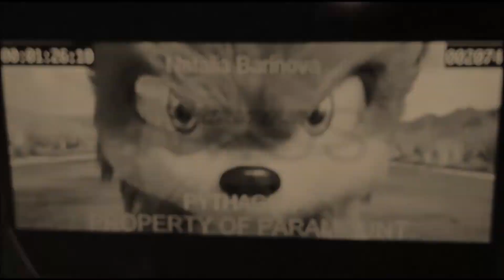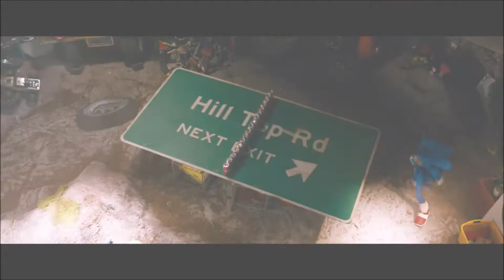¡Sonic Movie Celebration!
Hoy es el gran estreno de la película de Sonic y que mejor que hacer un vídeo especial en honor a su salida a los cines, espero lo disfruten y les guste.